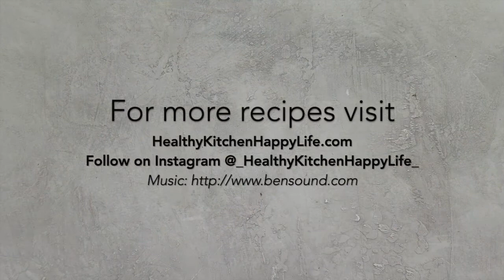How to Soak Your Oats + My Creamy Oatmeal Recipe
Soaking oats might sound like a lot of work, but in fact it's SO easy.
While some people may want to avoid grains altogether, this preparation method can make oats easier to digest, allowing you to partake from time to time.

I've created a Journal post to help explain the nature of grains and my recipe for creamy soaked oatmeal.

More Recipes & Wellness Resources: HealthyKitchenHappyLife.com